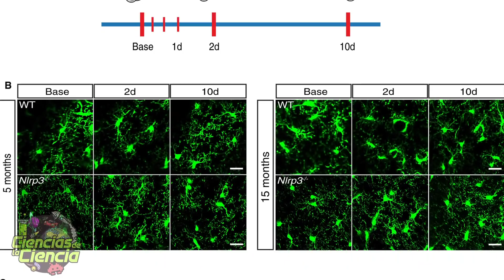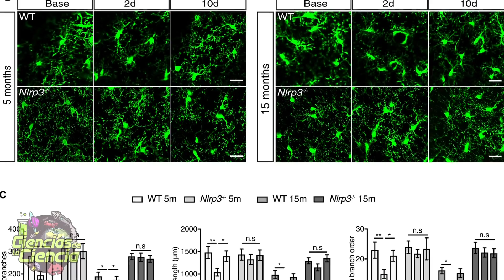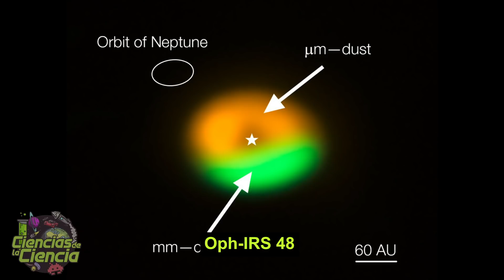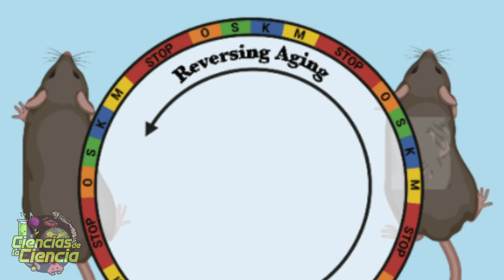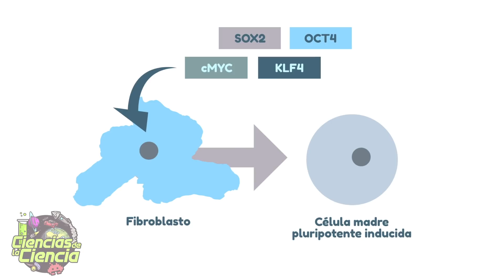🚀 Diminutas naves espaciales propulsadas por láser podrían viajar a los confines del sistema solar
Como cada semana, hoy te traigo las noticias más interesantes sobre el mundo de las ciencias.

Hoy te hablaré sobre avances muy interesantes en el campo de la medicina, con nuevos estudios sobre el alzheimer, la diabetes, los ictus cerebrales y las células madres. Y en astronomía te contaré sobre el asteroide masivo que no nos afectará, una gran molécula orgánica que puede ayudarnos a entender nuestro origen y de las diminutas naves espaciales que podría llegar a otras galaxias.

Además, te comentaré sobre los peligros nucleares de la invasión rusa en Ucrania y las naves espaciales reutilizables que quiere China…

0:00 Introducción
1:11 Rusia incumple pilares básicos de seguridad nuclear en Ucrania
1:45 Hallada una proteína que protege al cerebro de la enfermedad de Alzheimer
2:53 Un asteroide muy grande y peligroso finalmente no amenaza con golpear la Tierra
3:43 Crean por primera vez células beta pancreáticas funcionales a partir de células madre
4:28 Descubierta la mayor molécula alrededor de una estrella
5:12 El rejuvenecimiento celular revierte el envejecimiento en ratones sin dejar secuelas
6:19 El impacto de un antiguo asteroide fue tan grande que sus escombros crearon más de 30 cráteres
7:05 El ictus cerebral mata las neuronas mediante ondas eléctricas letales
7:49 China quiere que su nueva nave espacial de astronautas sea reutilizable
8:20 Diminutas naves espaciales propulsadas por láser podrían viajar a los confines del sistema solar y más allá

𝓜𝓾𝓬𝓱𝓪𝓼 𝓰𝓻𝓪𝓬𝓲𝓪𝓼

𝓙𝓙 😘👌